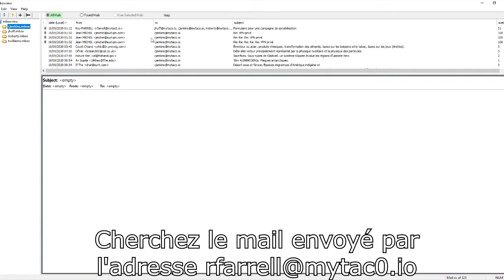OK BOOGLE 1 Phishing Simulator